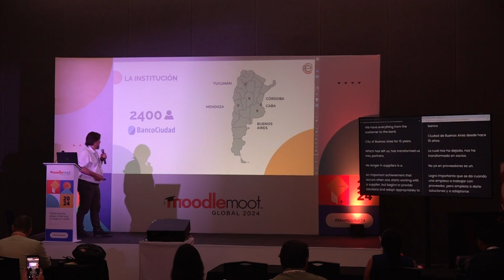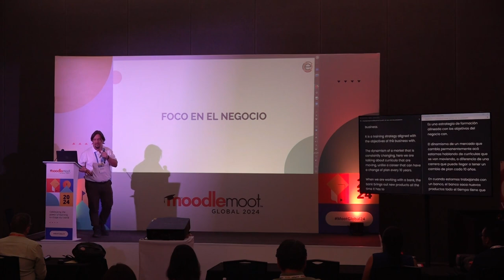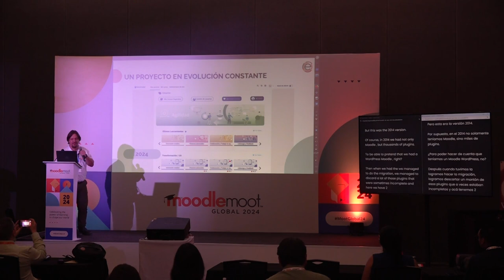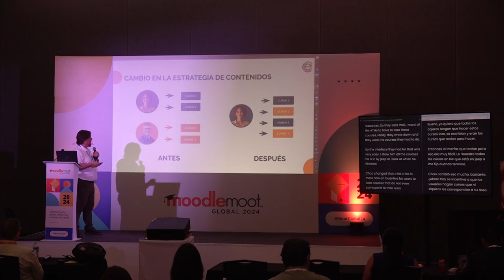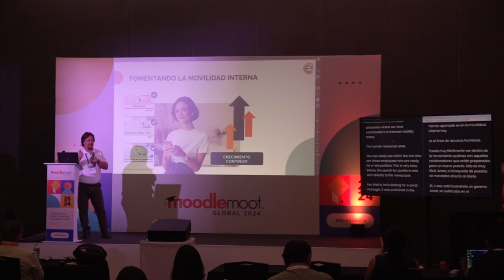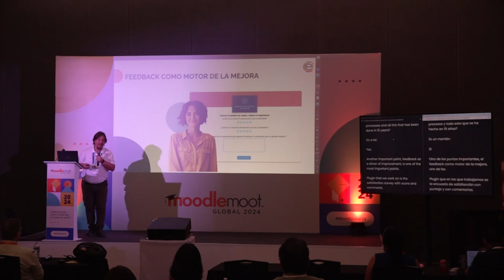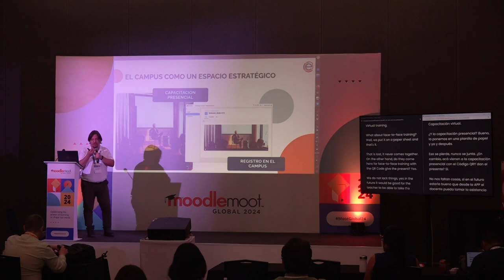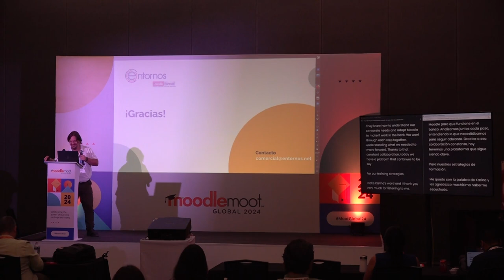Socios, no proveedores. 15 años con el Banco Ciudad de Buenos Aires | MoodleMoot Global 2024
Socios, no proveedores. 15 años con el Banco Ciudad de Buenos Aires (Spanish)
Pablo Javier Etcheverry
MoodleMoot Global 2024
22-24 October | Mérida, México